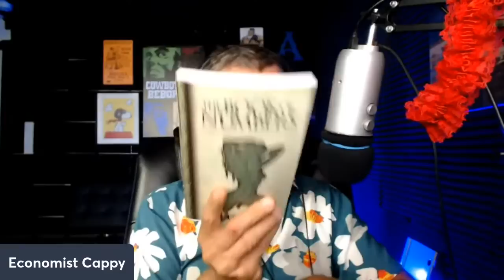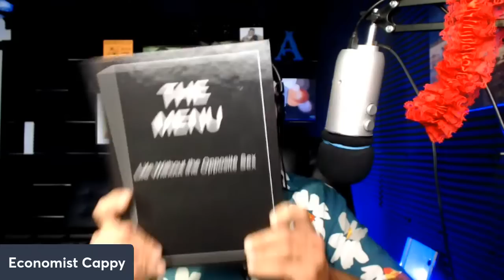Applying Cartel Economics to Female Dating Behavior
The Menu
The Book of Numbers